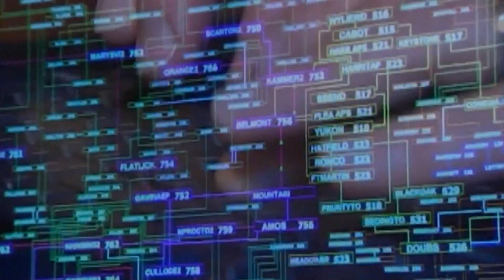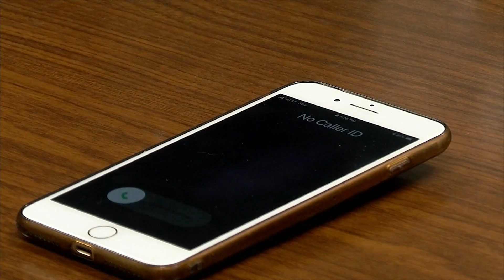Staying aware of cybersecurity dangers while using mobile devices